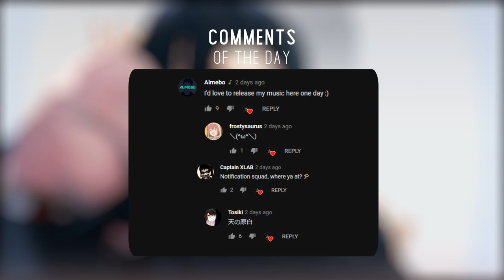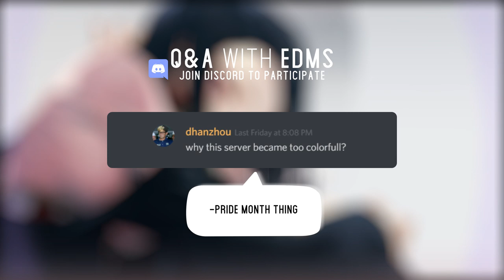Nøll - Try To Pretend // Lyrics [CC]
This channel is not anymore under the name of EDMS but it's past videos are kept as a memory of what it used to be, Thank you!

Artist▼
- nøll
Song▼
- Try to Pretend
Genre▼
- EDM

LYRICS

No one’s ever gonna tell me no